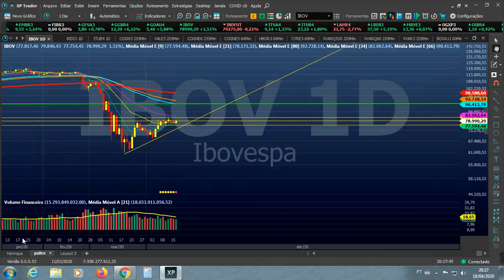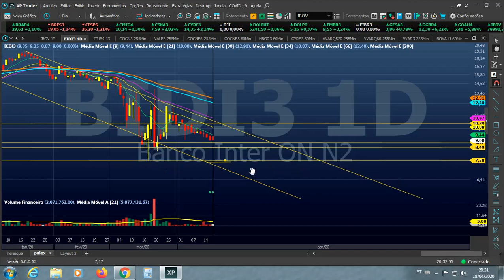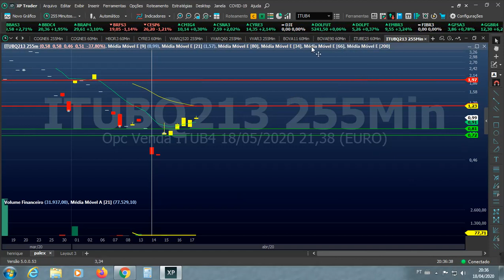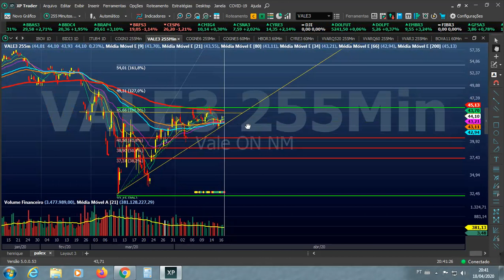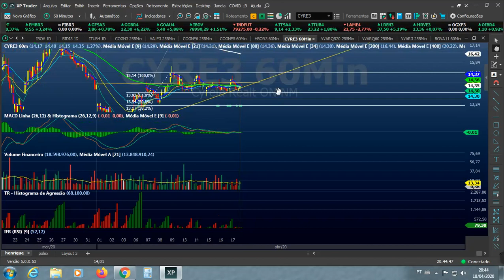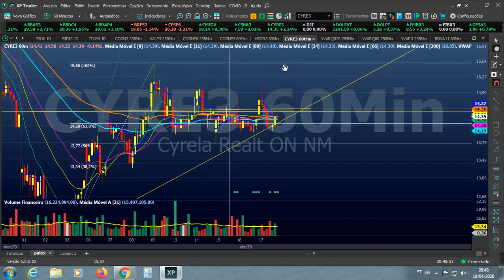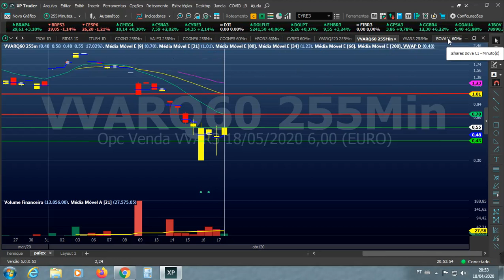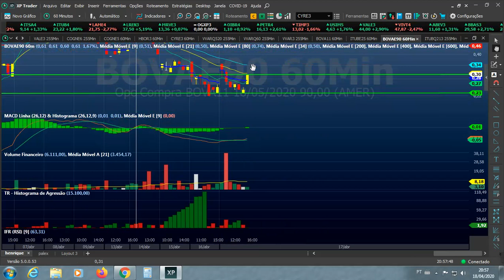18 04- Analise de opções Clientes